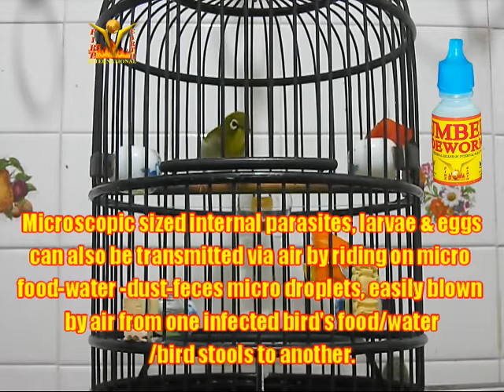Puteh Eagle 3rd day Number 1 Universal Deworm 15082020